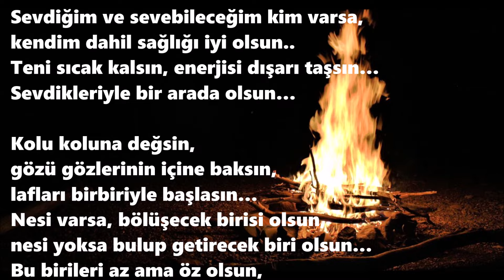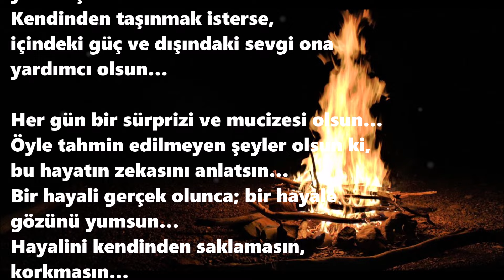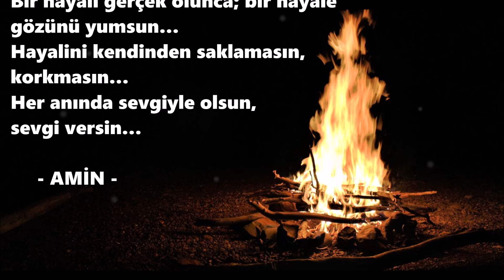Eski Bir Şaman Duası | Hıdırellez Duası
Hızır günü olarak adlandırılan Hıdırellez günü, dünyada darda kalanların yardımcısı olduğu düşünülen Hz. Hızır ile denizlerin hakimi olduğuna inanılan İlyas’ın yeryüzünde buluştukları gün olarak düşünülür ve kutlanır. Sizin için de buraya eski bir şaman duası bırakıyorum. Hıdırellez’de dilemek isterseniz diye…

Yorum: Seyfettin Duman

Sözler:
Sevdiğim ve sevebileceğim kim varsa,
kendim dahil sağlığı iyi olsun..
Teni sıcak kalsın, enerjisi dışarı taşsın…
Sevdikleriyle bir arada olsun…

Kolu koluna değsin,
gözü gözlerinin içine baksın,
lafları birbiriyle başlasın…
Nesi varsa, bölüşecek birisi olsun,
nesi yoksa bulup getirecek biri olsun…
Bu birileri az ama öz olsun,
bazıları dünyada tek olsun…
Sevgisinin tamamını ona harcasın…
Sevmekten bıkıp usanmayacağı biri olsun…
Onun yeri ayrı olsun,
ama yalan söylemesin…
O; her şeyine, her haline tek tanık olsun;
bir hareketiyle güldüren, bir hareketiyle ağlatan olsun…
Duyguların hepsi onda olsun, kalbi buna teslim olsun…
Bütün şarkılar ona olsun,
aşık olsun…

Yapmaktan bıkıp usanmayacağı bir işi olsun…
İbadet eder gibi, kutlama yapar gibi, her gün bu işini yapıp dursun…
Yaptıkça daha iyi yaptığını görsün,
daha iyi yaptıkça bunu başkaları da görsün…
Neşesi bol olsun, mutlu olsun, mutlu etsin;
neşelenmek nedir bilsin, bildirsin…
İçindeki heyecan hep sürsün…
Duydukları, gördükleri ona kahkahalar attırsın…
Gürültü yapsın, saçma şeyler söylesin…
Çocuklukta en şımardığı ana gitsin-gelsin ama
nereye gidip-geldiği bilinmesin…
Değiştirmek istedikleri değişsin, eskileri atsın, ruhunu havalandırsın…
Kapıda hep kamyonu dursun; istediği yere taşınsın…
Kendinden taşınmak isterse,
içindeki güç ve dışındaki sevgi ona yardımcı olsun…

Her gün bir sürprizi ve mucizesi olsun…
Öyle tahmin edilmeyen şeyler olsun ki, bu hayatın zekasını anlatsın…
Bir hayali gerçek olunca; bir hayale gözünü yumsun…
Hayalini kendinden saklamasın, korkmasın…
Her anında sevgiyle olsun, sevgi versin…
AMİN